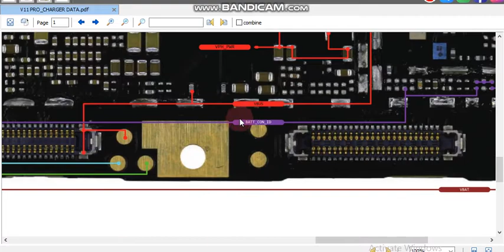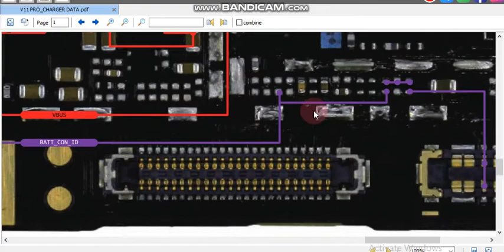vivo v11 pro charging data jumper vivo v11 pro charging ways vivo v11 pro charging not working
वीवो 11 प्रो चार्जिंग डाटा जंपर वीवो 11pro चार्जिंग पिन काम नहीं कर रहा वीवो 11pro चार्जिंग वीवो 11 प्रो बैटरी कनेक्टर जंपर वीवो 11pro बैटरी कनेक्टर वेज वीवो 11pro चार्जिंग वेज